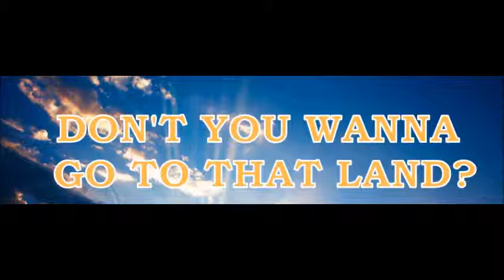Jason Moore | Road Map to Leadership (at Chelsea Church)